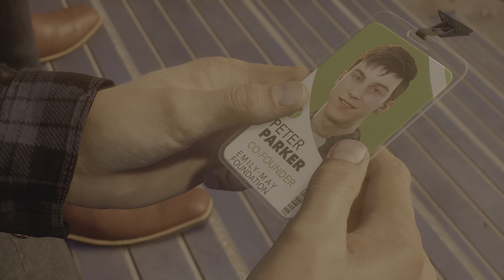Peter Parker Gets Sad after his mom's death news! Spiderman 2